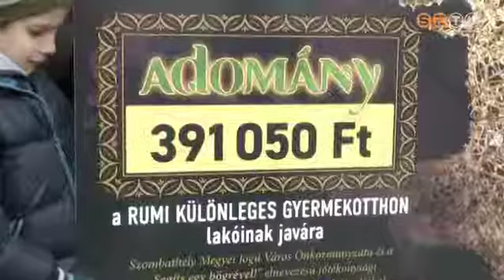Péntektől-Péntekig - 2018. december 21.